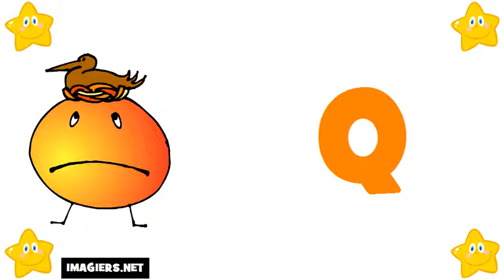Francouzsky lekce = Francouzská abeceda